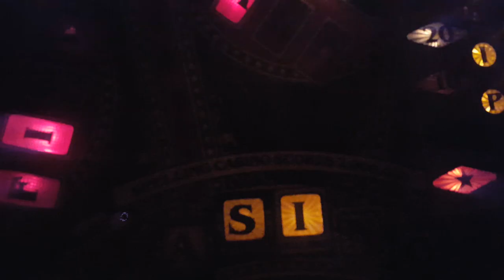מלאכים כופים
הקליפ הראשון של ההרכב הירושלמי שעבר גילגולים שונים מאז הקמתו בראשית שנות ה-90 אז עמד בראש סצינת הפאנק רוק וניקרא "סרטן השד" בהמשך הוחלף השם ללהקת "ההם" והיום "המלאכים כופים" .
גם חברי הלהקה השתנו בהרכבים השונים כאשר הגרעין של המייסדים נישאר תמיד וחוזר כעת עם הסולן המקורי- שי הלוי , הגיטריסט והסולן שהחליף את שי אילן חיימוביץ, והבאסיסט שנשאר מהרגע הראשון ועד עכשיו זיו עדיקא.
צולם כולו בסביבת המחייה של ההרכב בירושלים.
שי הלוי: שירה
זיו עדיקא: בס, קולות
אילן חימוביץ: גיטרה, קולות, תיכנות
הקלטה מיקס ומסטרינג-אילן חימוביץ
The first clip of the Jerusalem ensemble has undergone various incarnations since its inception in the early 1990s, when it headed the punk rock scene and was called "breast cancer".
The band members also changed in different ensembles, with the core of the founders always staying.
 with the original vocalist Shai Halevi, the guitarist and soloist (who replaced Shai) Ilan Jaimovitz, and the bassist who remained from the first moment until now Ziv Adika.
 filmed entirely in the living environment of the ensemble in Jerusalem
Shai Halevi: singing
Ziv Adika: Bass, voices
Ilan Jimovich: Guitar, voices, programming
Recording mix and mastering - Ilan Jaimovich
הפקה צילום ובימוי: שי הלוי, זיו עדיקא, אילן חימוביץ, איתי פרומין
עריכה: איתי פרומין
Production and directing: Shai Halevy, Ziv Adika, Ilan Jaimovich, Itai Froumin

Editing: Itai Froumin